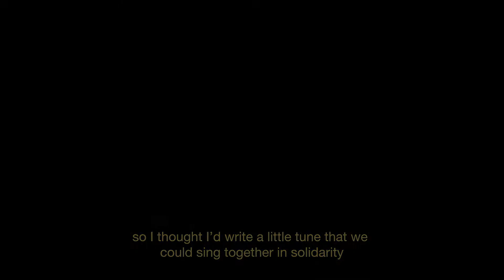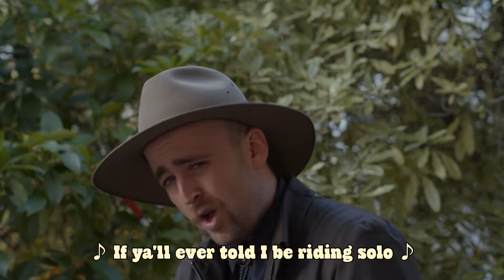Quarantine Cowboy - Birthday Isolation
Quarantine Cowboy here, with a music video for his debut single - Birthday Isolation